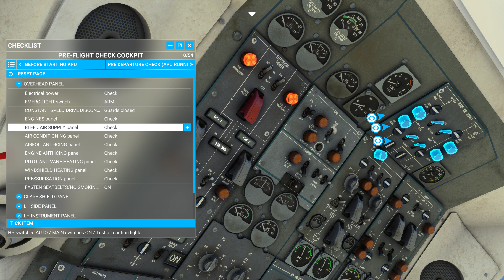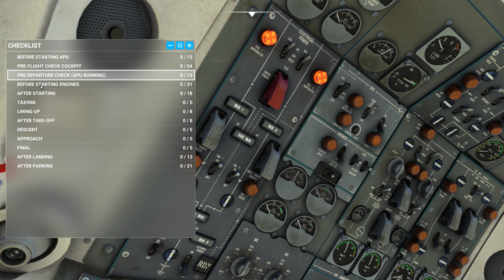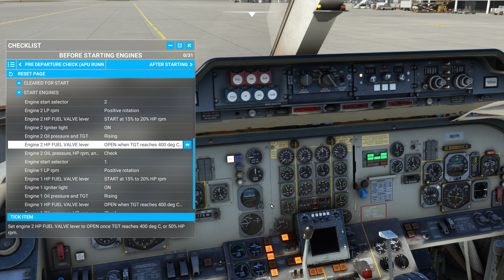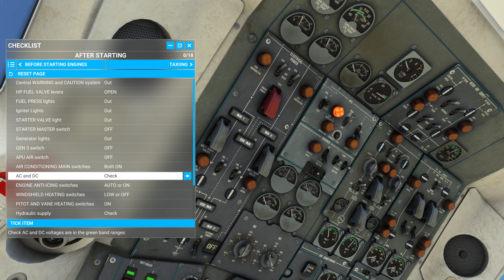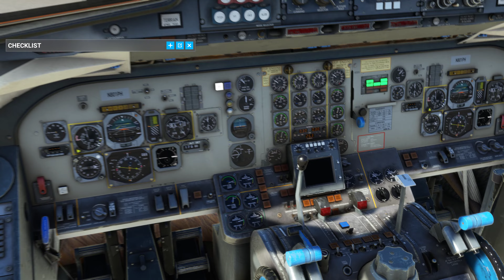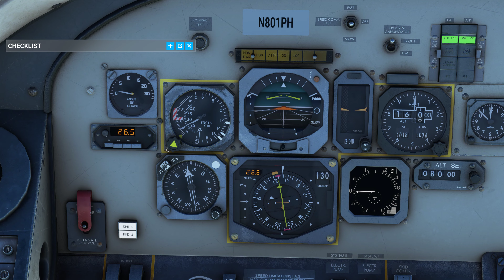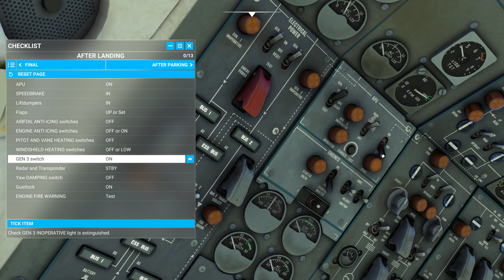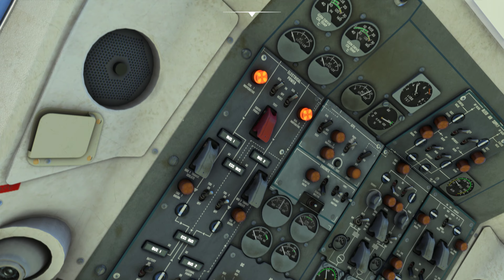Learning the JustFlight F28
KSEA-KYKM
F28 Justflight